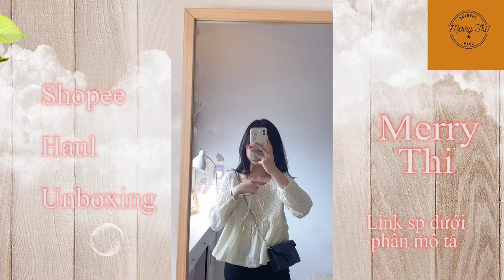[ UNBOXING SHOPEE ] Tổng hợp clip unbox shopee : Váy , Quần Áo siêu xinh...- Shopee Haul Tiktok P.44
Những video này được mình tổng hợp từ TikTok Việt Nam
Mong các bạn thích nó 🌻
Mình sẽ cố gắng ra thật nhiều video, nhớ theo dõi mình nhaaaa 😍

00:00 Áo tay phồng ( 324k )

00:45 Áo Trễ Vai Tay Dài ( 138k )

01:36 Set Bộ bài siêu mini ( 12k )

02:03 Set vest kẻ ( 167k )

02:45 Chân váy ngắn hoa nhí ( 240k )

03:24 Áo sơ mi hồng ( 395k )

04:06 ÁO SƠ MI BÈO CHÉO ( 123k )

04:40 : Set áo babydoll + chân váy ( 178k )

05:26 Áo Cardigan trong suốt ( 256k )

06:11 Túi kẹp nách trắng ( 179k )

07:02 Set pizama kẻ caro ( 124k )

07:39 Set áo hai dây babydoll ( 145k )

08:18 Đầm đen ( 181k )

08:50 Sơ mi , Váy , Yếm : shop tạm nghỉ

09:38 Áo babydoll ( 220k )

***Chúc các bạn chọn được món đồ ưng ý !

© Bản quyền thuộc về Merry Thi HAUL
© Copyright by Merry Thi HAUL  ☞ Do not Reup